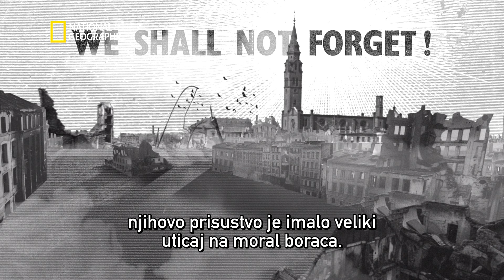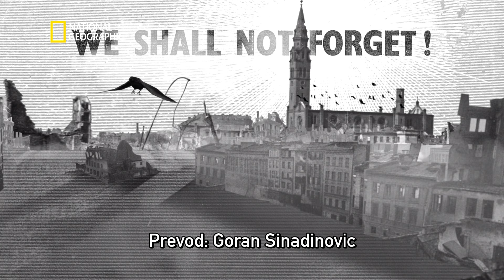Stranci u ustanku | Varšavski ustanak | National Geographic Serbia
Baština stranaca koji su ustali da se bore u ustanku podsetnik je na to da je istorija višestruka i puna neispričanih priča.